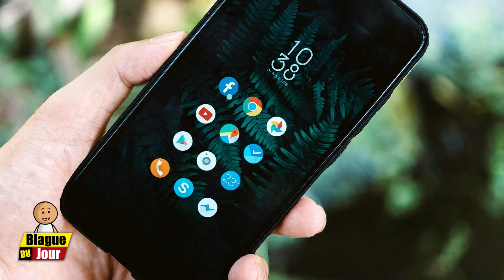Voici la meilleure blague du monde 😂| Blague du Jour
Chaque jour à 18h00, explorez une nouvelle blague.